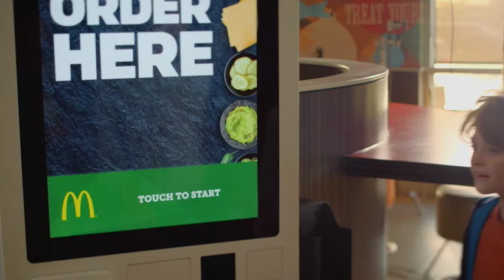New work. Hair and makeup.